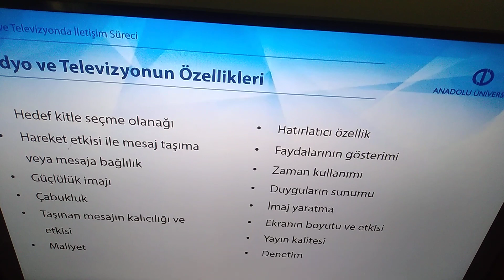RADYO Ve TELEVİZYONDA PROGRAM YAPIMI - Ünite 1 Özet